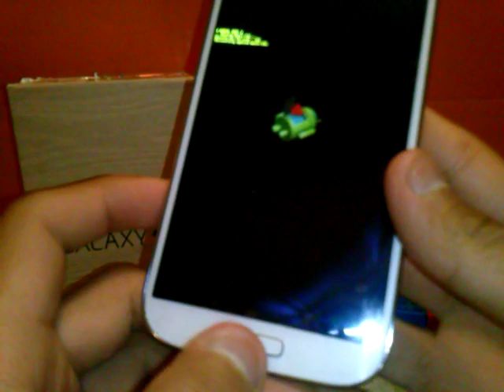(How to)Recovery Mode en el Galaxy S4 (i337M)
En este video te enseñamos como entrar al Modo recovery en tu Galaxy S4 Quadcore.

Like y sucribete!!! :D